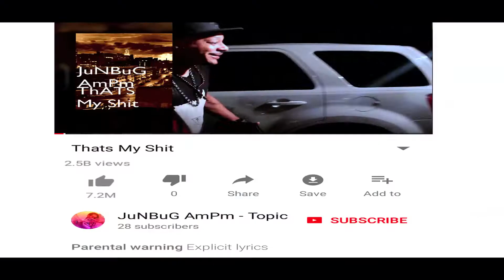Thats's My Shit - JUNBUG AMPM / STUNTSWAGGG AMPM ENT.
JUNBUG AMPM / STUNTSWAGGG ENT PRESENTS THATS MY SHIT MUSIC VIDEO. SHOT BY TWIN TOWERS FILMS FOR EXPOSED DVD TAMPA/EYE OPEN FILMS